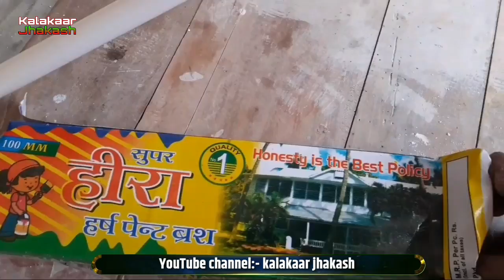घर में दिपावली से पहले जल्दी कर लिजिए!! पेंट करने का ऐसा तरीका!! kalakaar Rajeev Ranjan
नमस्कार दोस्तों, इस वीडियो में मैंने बताया है कि अपने घर को देशी जुगाड़ से पेंट कैसे करें रोलर और ब्रश से पुरा फुल जानकारी लिजिए, इस वीडियो को अंत तक जरूर देखिए और पुरा जानकारी लिजिए

आप सभी दोस्तों से गुजारी है कि जो अभी तक मेरा चैनल को सब्सक्राइब नहीं किया है, तो चैनल को सब्सक्राइब कर ले और बेल आईकन घंटी पर टच कर दे और विडियो को लाईक कर दें / धन्यवाद

लकड़ी पॉलिश करने में वारनेट कलर कैसे करें

ब्रश से कैसे करें लकड़ी पॉलिश

धन्यवाद